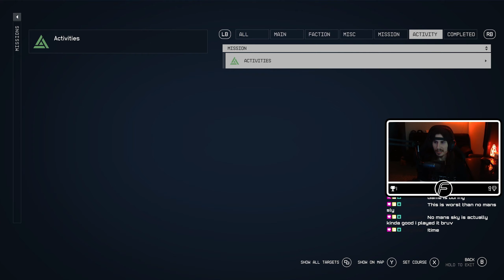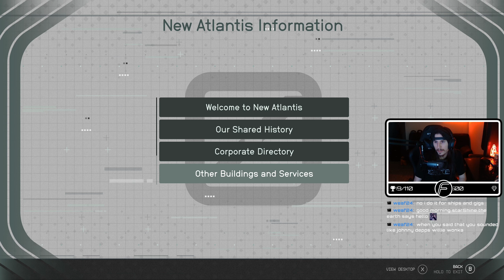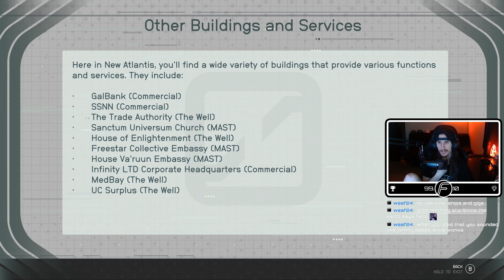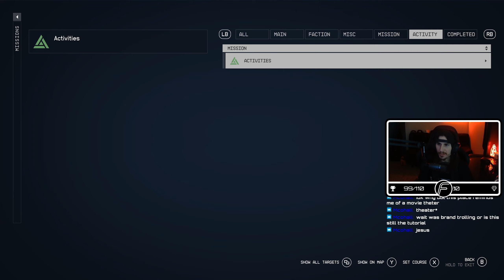Starfield - Let's Play Part 05: Supra Et Ultra - Xbox Series X